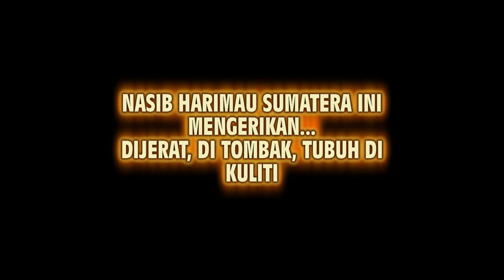NASIB HARIMAU SUMATERA INI MENGERIKAN, DIJERAT, DITOMBAK, TUBUH DI KULITI